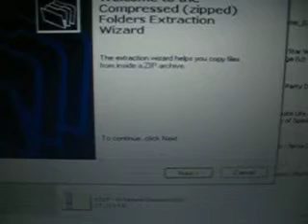Games on the R4DS 2-5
gamez on the R4. once agian i am sorry that it got split in 5 parts, it really dosent take this long